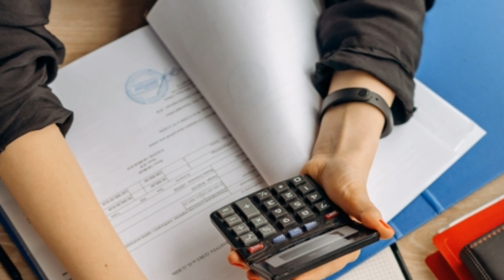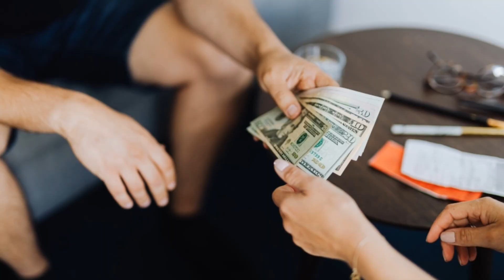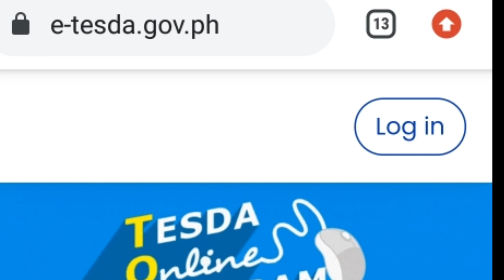LIBRENG TESDA ONLINE COURSES SA PAGNENEGOSYO | ENTREPRENEURSHIP FREE ONLINE COURSES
Do you wish to put up your own home-based business? These free online courses offered by TESDA will help you kickstart your business.

These courses are under the TESDA Online Program.

tesda free online courses 2021
tesda courses offered 2021
tesda free training 2021